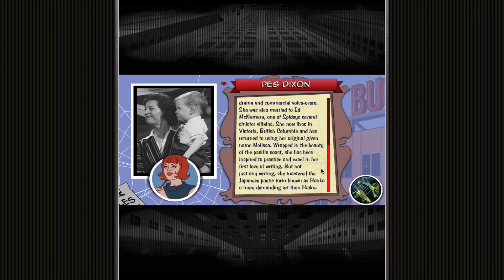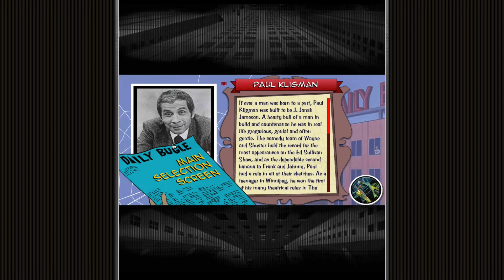Wallopin' Websnappers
Flash site built for Paul Soles, the voice of Peter Parker and Spider-man from the ’67 Spider-man animated series. It was a delight to build this for Paul with Jason Chesebrough.